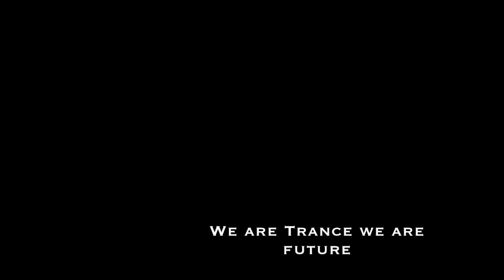Spintribe - Interstellar highway (original mix) (JOOF Recordings)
Label: JOOF V2 ‎– JOOFV2046
Country: UK
Released: 09 Dec 2013

Copyright by: JOOF Recordings - DeepMiningCorpAssoc